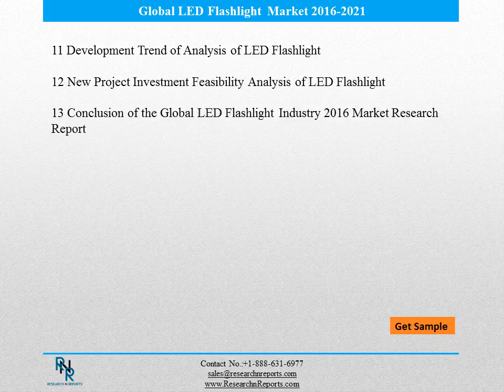Global LED Flashlight: Research News and Analysis 2021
The Global LED Flashlight Industry 2016 Market Research Report is a professional and in-depth study on the current state of the LED Flashlight industry. Firstly, the report provides a basic overview of the industry including definitions, classifications, applications and industry chain structure. The LED Flashlight market analysis is provided for the international market including development history, competitive landscape analysis, and major regions development status.
Secondly, development policies and plans are discussed as well as manufacturing processes and cost structures. This report also states import/export, supply and consumption figures as well as cost, price, revenue and gross margin by regions (United States, EU, China and Japan), and other regions can be added.
Upstream raw materials, equipment and downstream consumers analysis is also carried out. What’s more, the LED Flashlight industry development trends and marketing channels are analyzed.